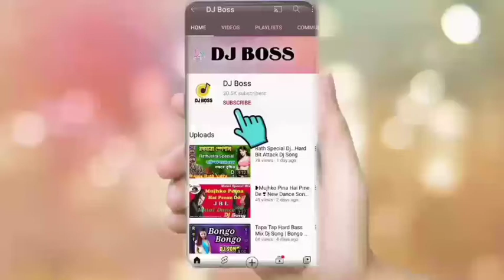Tomay Pelam Elo Mone - Bangla Old Love Dj Song - Bangla Old Is Gold Dj Song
keep supporting
keep loving
haste rahiye khus rahiye